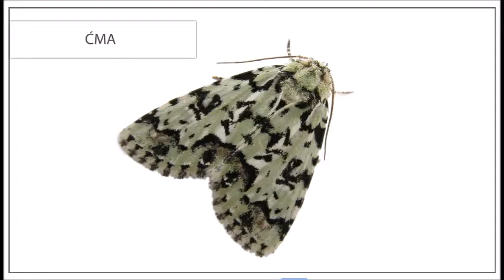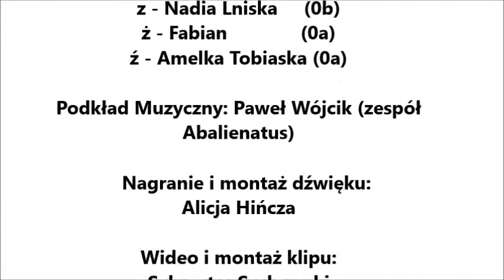Alfabet w wykonaniu klas zerowych z Robakowa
Artyści z klas 0a 0b